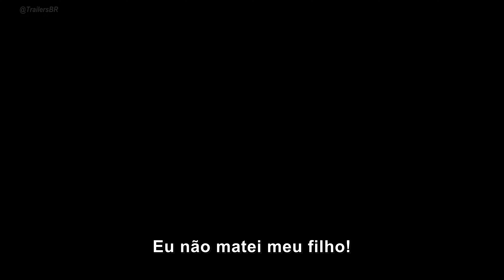Silent Hill: Ascension • Trailer Final Legendado [4K]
Série interativa a ser lançada por episódios diários em ascension.com a partir de  31 de outubro.

Copyright: Konami / Genvid